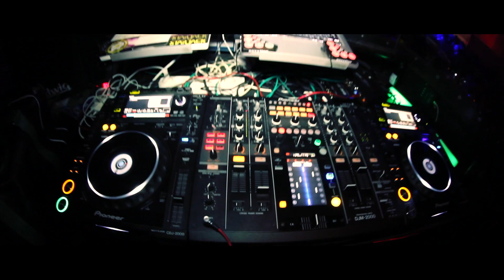STARJACK - AMAZING MUSIC (OFFICIAL VIDEO)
Here comes the first official Single from Starjack, an extra ordinary artist.
He is not only a Dj, but a strong Entertainer during his live gigs and performances.
No matter in his Crazy Circus Show Outfits or Cyborg Led Costume with Laser-gloves ,
Starjack always keeps is attention and focus on the public to give the a powerful and exciting show.
Maintaining a long professional Dj career which can be seen with the reaction of the party guest and full Dance-floors,
rocking with the Top international Remixes, Bootleg and customize Mash-ups to give him a unique sound and flavor which
separates him from many Djs and live acts in the market today.
As one of Europeans leading remix Dj, Starjack as managed to be choosen on the Worlds Best Dj Network "Crooklyn Clan (New York) as the #1 European Dj
for the agency. Starjack also tours together with his MC Big Daddi in the Party formation "MIAMI INC." (Joyride /Kontor Records) from Germany to China in some of the Hottest Clubs and party locations with their hits: Bop Bop!, Ice Ice baby, Gangbang style .
And it does not stop there Starjack is also a Radio Dj Host on one of Germans leading radio station "HIT RADIO N1" for his on shows (MINI and POWERE MIX) with over 1.2 million listeners weekly.
Starjack as opened for stars such as: Hardwell, Yolanda Be Cool, Milk & Sugar, Lucenzo, Rio ft. U-jean, Chris Brown just to name a few.
and now with his Debut single "Amazing Music" incl. remixes from Gollum vs. Empyre One, Crystal Rock and Alesso Bomba , Dj Byrce.
Starjack as already stocked the the nation with his entries into the Dance charts and Clubbing radios filling the Dance-floor up to put him in the ranks of the top chart breaker remix/producers. Ladies and Gents get ready to be Amazed with Starjack!